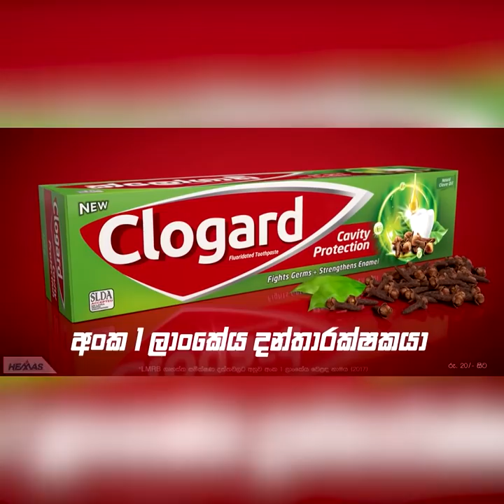නිදහසේ ජීවත් වෙන්න වැරදි නිවැරදි කරගෙන බන්ධනාගාරයෙන් නිදහස් වූ රැඳවියන් | Breaking.lk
නිදහසේ ජීවත් වෙන්න වැරදි නිවැරදි කරගෙන
බන්ධනාගාරයෙන් නිදහස් වූ රැඳවියන්